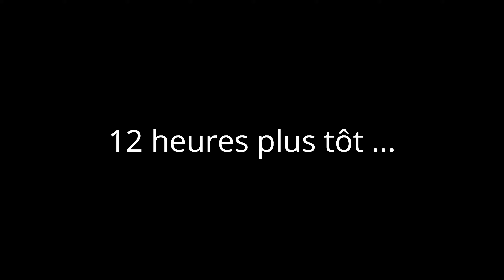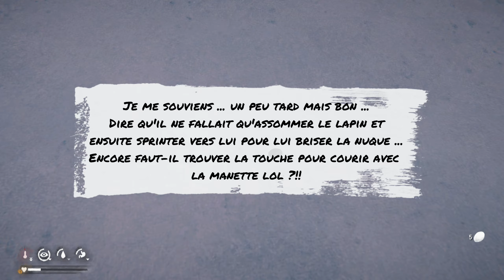[DÉCOUVERTE] THE LONG DARK / WINTERMUTE [#1] : Perdus dans le froid !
!!! CLIQUEZ POUR VOIR LA DESCRIPTION !!!

On débarque dans The Long Dark et plus précisément dans "Wintermute", le mode histoire de ce jeu excellent et original !
On va suivre la trame narrative du titre et tenter de survivre aux environnements terriblement hostiles qui nous entourent ...
Bon visionnage !
Plateforme de jeu : PC / Steam
• Donnez un petit coup de pouce à la chaîne :
Avec Utip, regardez une ou plusieurs publicités gratuitement :
ou vous pouvez faire un don via Utip ou Streamlabs :
• REJOIGNEZ LE DISCORD OFFICIEL :
• Partagez cette vidéo et pensez au petit pouce bleu qui fait plaisir !